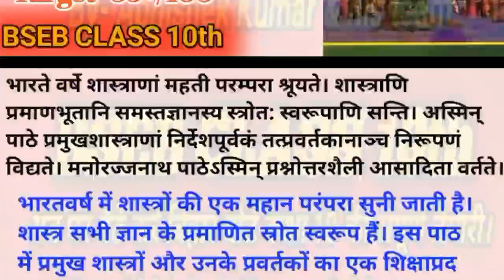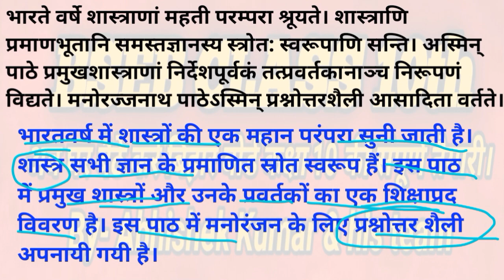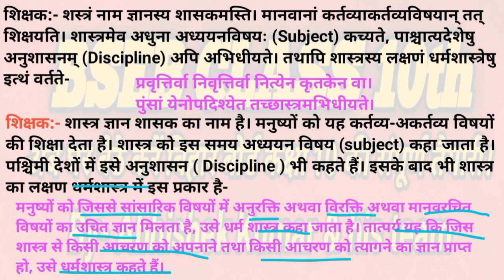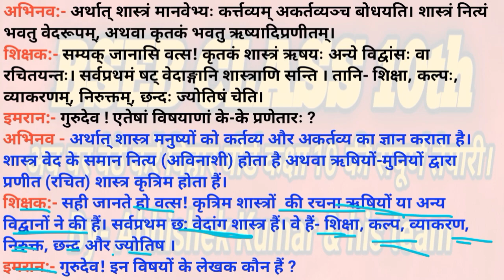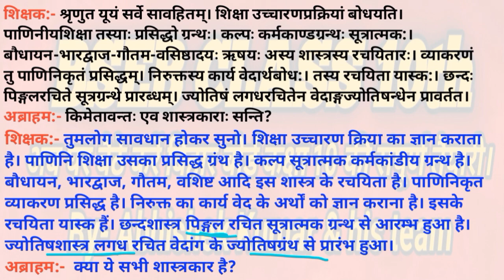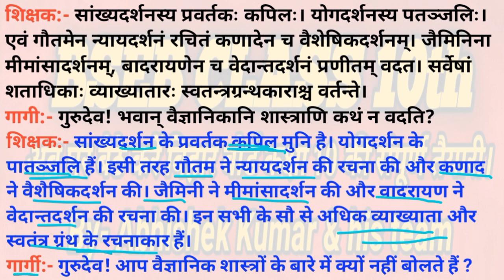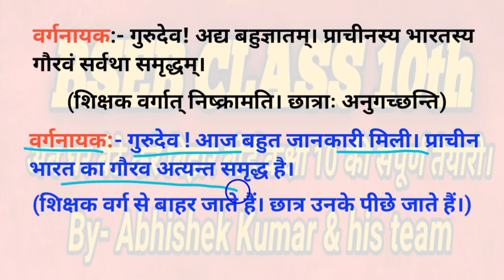Bihar board class 10 sanskrit | Bseb Class 10 sanskrit chapter 14 | शास्त्रकाराः पाठ का हिन्दी अर्थ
जय हिन्द मित्रों, यदि हमारा content आपको पसंद आए तो Please 🙏🙏 हमारे channel को subscribe🔔🔔 करें और साथ विडियो को like👍👍 और share 👭👭 करें ताकि हमारे सभी मित्रों को इसका लाभ मिल सकें।
➡️हिन्दी गोधूलि के सभी पाठों का विडियो सम्पूर्ण विश्लेषण, ओब्जेक्टिव और सब्जेक्टिव क्वेश्चन के साथ देखने के लिए  👇👇 टैप करें ।

➡️हिन्दी वर्णिका के सभी पाठों का विडियो सम्पूर्ण विश्लेषण, ओब्जेक्टिव और सब्जेक्टिव क्वेश्चन के साथ देखने के लिए  👇👇 टैप करें ।

➡️हमसे telegram पर जुड़ने के लिए👇👇 टैप करें।
Bihar board class 10 sanskrit
Bseb class 10 sanskrit chapter 1
Bseb class 10 chapter 1 manglam
Bseb class 10 sanskrit manglam
Manglam path ka arth
Manglam path ke aslok ka arth
बिहार बोर्ड कक्षा 10वीं संस्कृत मंगलम Manglam path se objective question
Bihar board class 10 Sanskrit new syllabus Bihar board class 10 Sanskrit Question Paper 2022
Bihar board class 10 Sanskrit important question
मैट्रिक बोर्ड परीक्षा 2022, sanskrit में 100 में 100 लाने का तरीका
2022 बोर्ड परीक्षा का ओरिजनल प्रश्नपत्र देखें
Bihar board matric board exam 2022 me topper kaise bane
Bseb class 10 sanskrit chapter 14
Bseb class 10 chapter 14 sastrkara
Bseb class 14 sanskrit shastrkara
शास्त्रकारा: path ka arth
Shastrkara path ke aslok ka arth
Bseb class 10 sanskrit chapter 14 Shastrkara
Bseb class 10 sanskrit Shastrkara
Shastrkara path ka arth
बिहार बोर्ड कक्षा 10वीं संस्कृत शास्त्रकारा:
शास्त्रकारा: path se objective question
शास्त्रकारा: path ke subjective Question
शास्त्रकारा: se subjective Question
Bseb sanskrit important Subjective question
Bseb class 10 sanskrit objective question
Bihar board class 10 Sanskrit Strategy
 Bihar board class 10 Sanskrit vvi question answer
Bihar board class 10 Sanskrit syllabus
Bihar board class 10 Sanskrit Question Paper
Bseb Class 10 sanskrit
Bseb Class 10 sanskrit question paper
Bihar board class 10 sanskrit original question paper 2022
Bseb Class 10 sanskrit question paper 2022
Bseb matric board exam 2022
Bseb matric board exam 2022 sanskrit question paper
Bseb 2022 board exam me kitna objective aayega
Bseb Class 10 sanskrit syllabus 2022
Bseb Class 10 sanskrit original question paper
SanskritClass10th Shashtrkarah
Shashtrkarah Class 10th, Shashtrkarah
Shashtrkarah class 10th
VyaghrPathikKatha
Patliputra Vaibhav
Alas katha